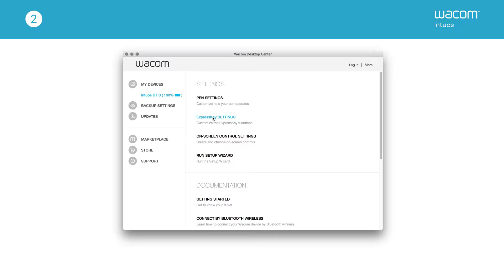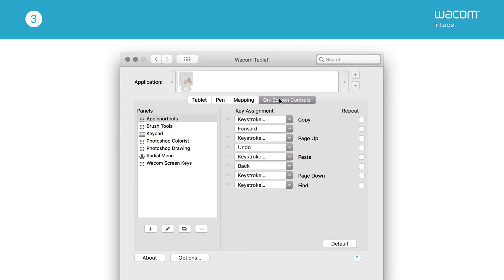Wacom Intuos Settings